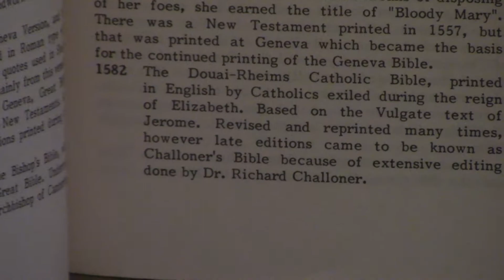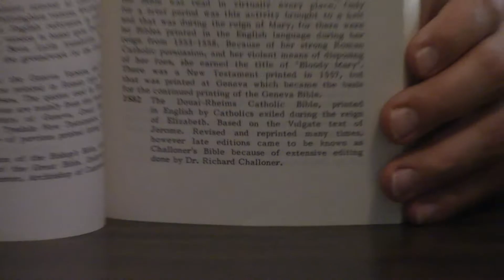Review | The Translators Revived By Alexander McClure